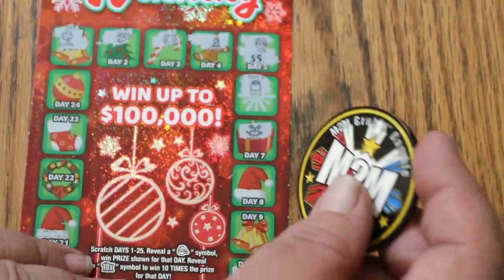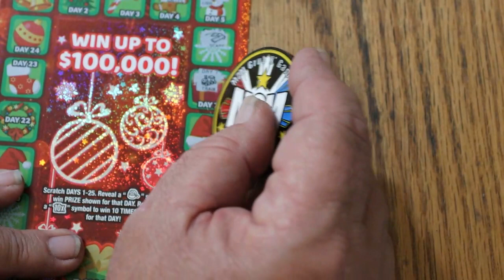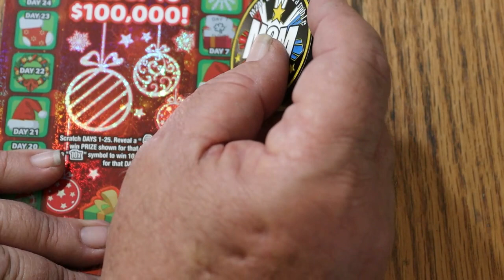ARIZONA LOTTERY💥DAY 8💥25 DAYS OF WINNING💥